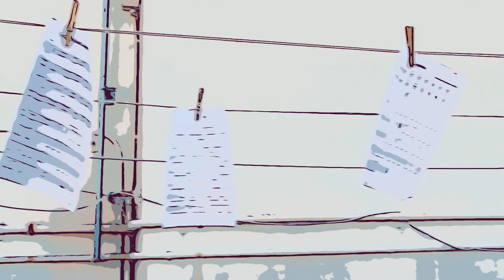Robert Pier - Ahora (Videoclip Oficial)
Ahora - Tema extraído del disco Podemos Ser Radiantes

Disco: Podemos Ser Radiantes